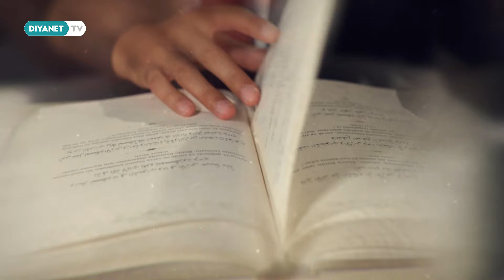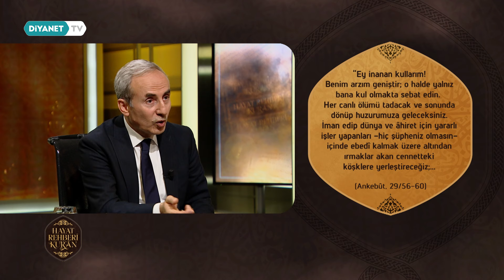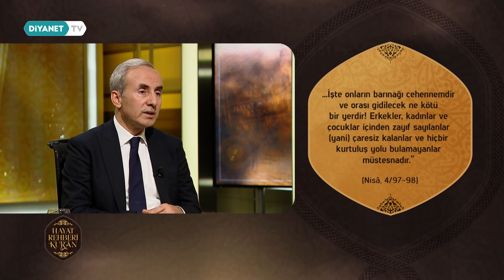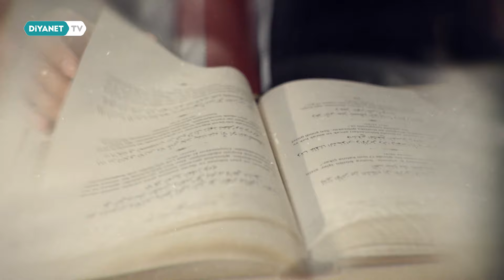Hicret - Hayat Rehberi Kur'an 56. Bölüm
Konuk: Prof. Dr. Şehmus Demir

Kur’an-ı Kerim'in bütünlüğü içerisinde güncel bir dil ve üslupla hazırlanan Hayat Rehberi Kur'an alanında uzman isimlerin anlatımıyla Diyanet TV'de.